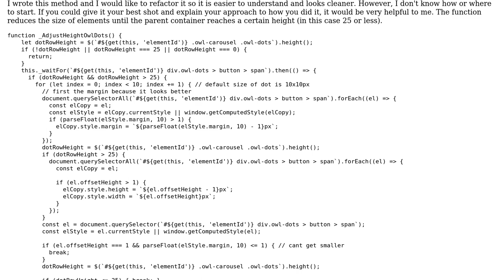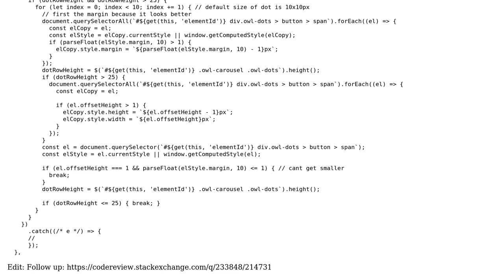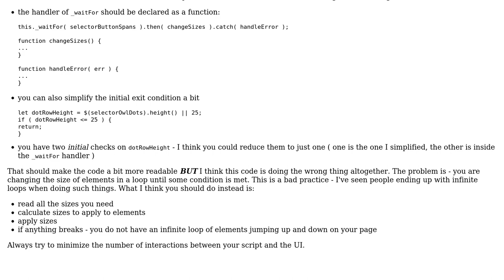Change size of elements until parent reaches certain height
With thanks & praise to God, and with thanks to the many people who have made this project possible! You are responsible for your own actions.